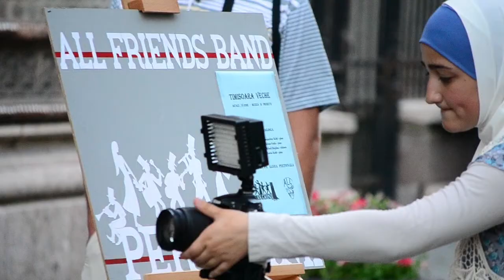peregrinii sinagoga 18iun ep4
Seria inregistrarilor cu Peregrinii revine in forta. Episodul 4, si nu ultimul!